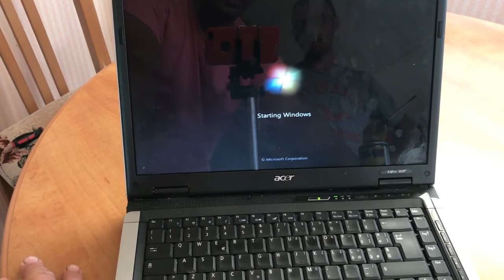Ai scapat apa cafea sau suc pe laptop ? ce trebuie sa faci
astăzi gheorghe a dat apa pe laptopul sau și trebuie sa îl reparam

Vizionare plăcuta și
ne vedem maine